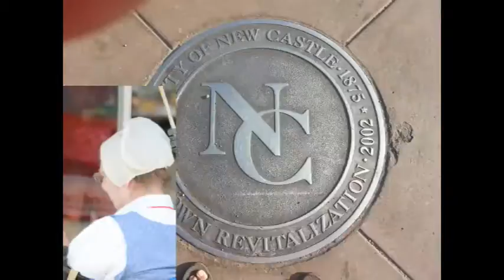NCTV45 NewsWatch NewsBrief Music Thursday Thursday May 11, 2017